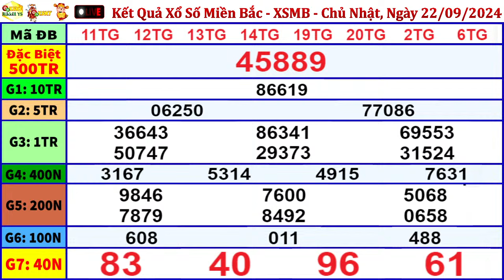xổ số MIỀN BẮC hôm nay ngày 22/9/2024 - KQXS Thái Bình - XSMB - KQXSMB - XSTB